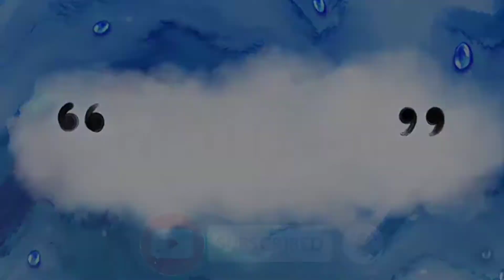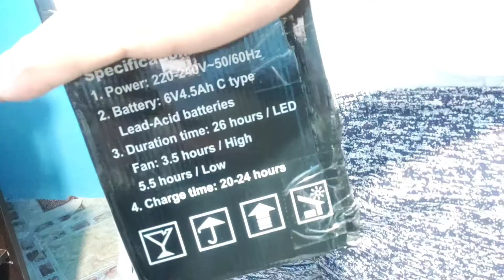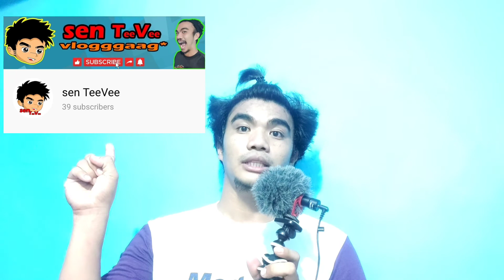THE BEST EMERGENCY FAN | UNBOX | ANG TAGAPAGLIGTAS NG PAYPAY NIGHTS | SOFITEC | sen TeeVee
EMERGENCY FAN UNBOX | ANG TAGAPAGLIGTAS NG PAYPAY NIGHTS | SOFITEC | sen TeeVee

at wala na naman pong magawa.
kaya kelangan nating iunbox ang shoppee budol natin na emergency light / fan by sofitec. pero di to sponsored. as if.

hahahahaha.

pagtyagaan nyo na muna ang entry natin ngayong araw. ito naman ay akin ding binigyang effort. charot.

and yun lang. sa makakabasa nito. edi thankyou